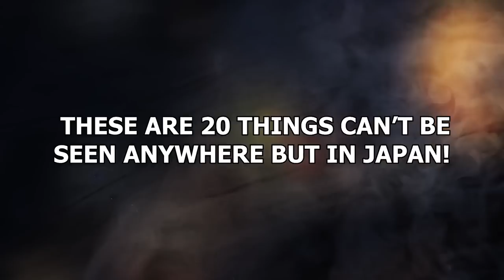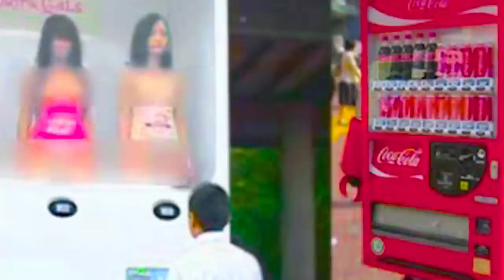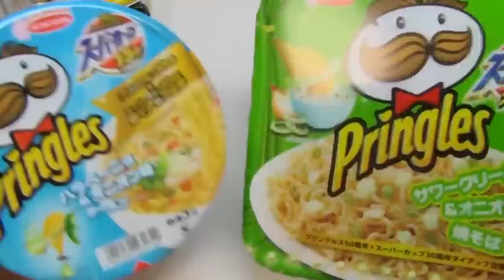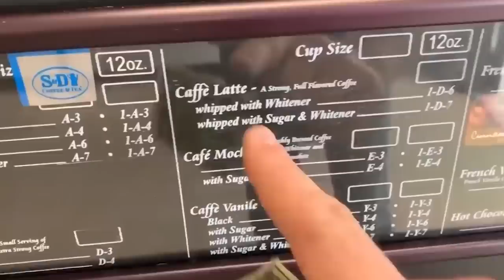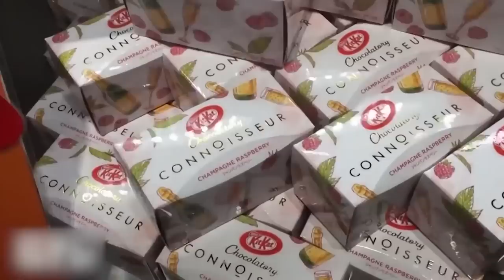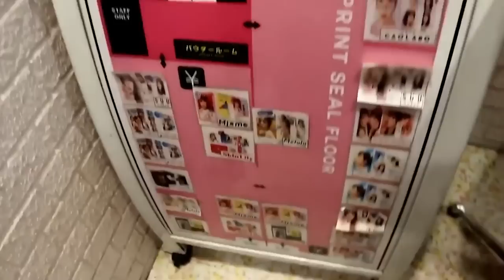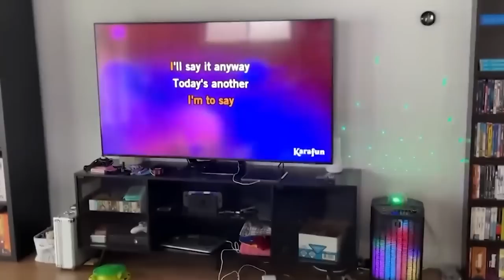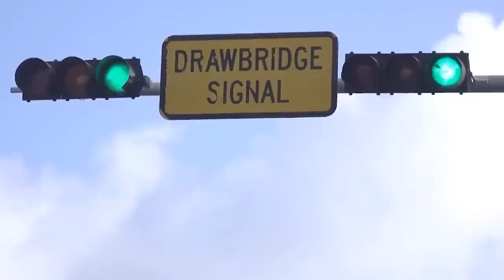20 Things Can’t Be Seen Anywhere But In Japan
Every culture is different. Every culture is unique. And you know what that means: There are things about every culture that feel strange to people who grew up elsewhere. And the wonderful Japan is no exception. These are 20 things can’t be seen anywhere but in Japan